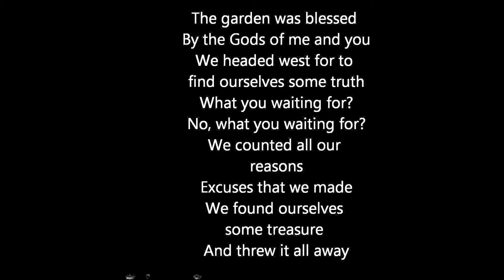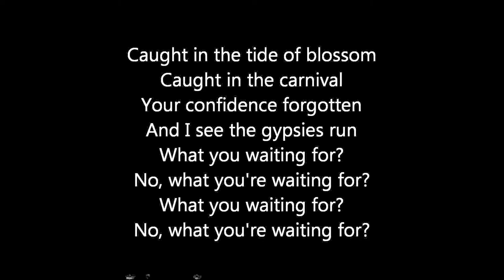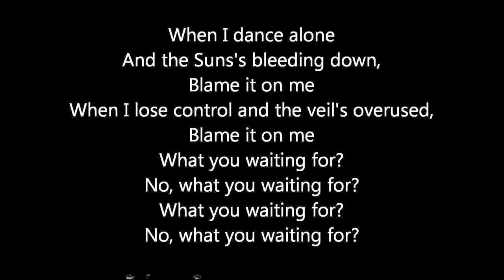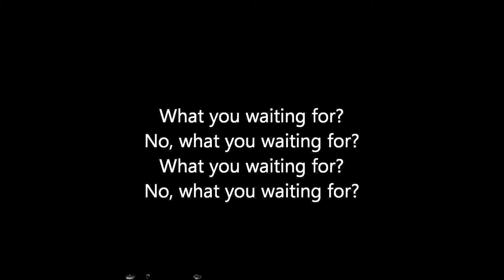Kopie videa George Ezra- Blame it on me lyrics